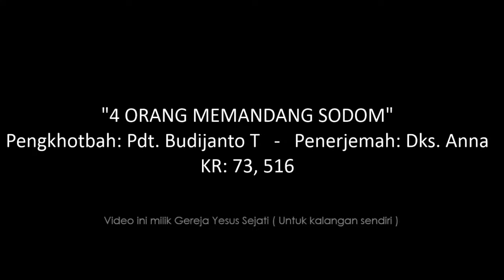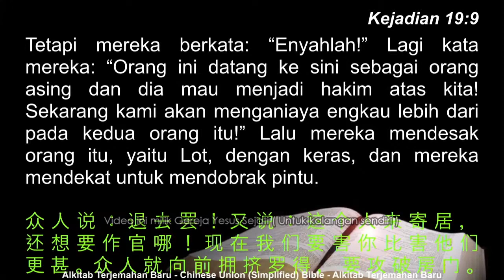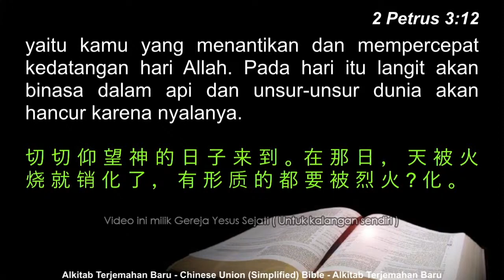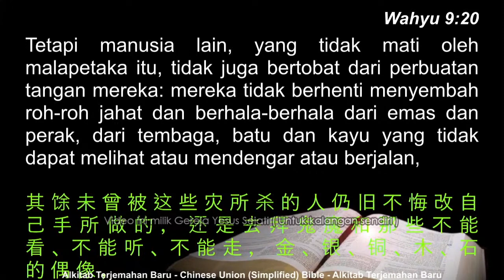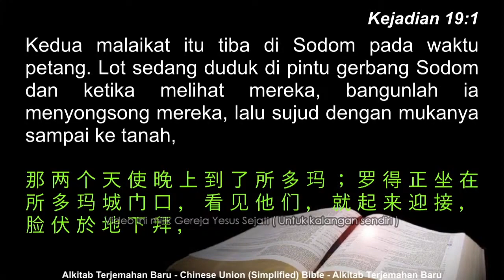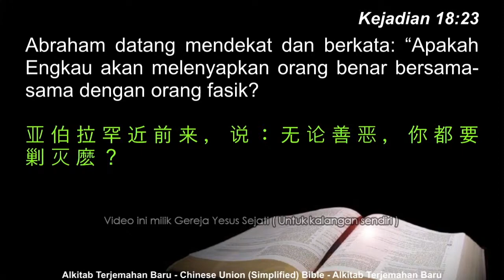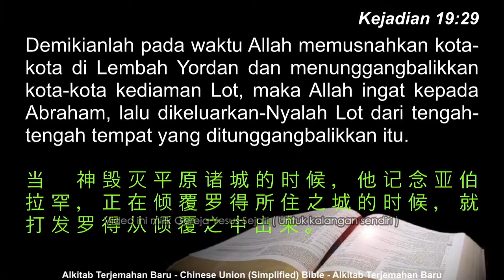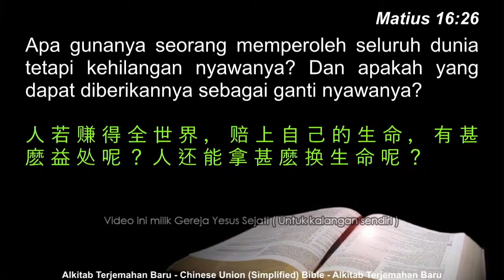4 Orang Memandang Sodom